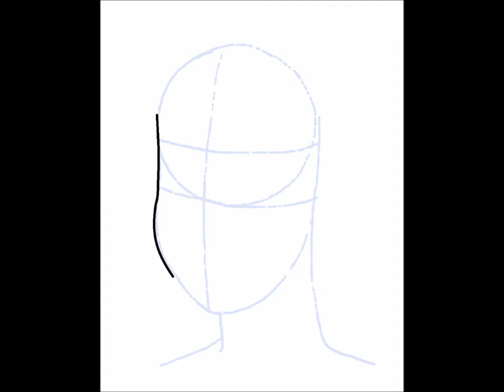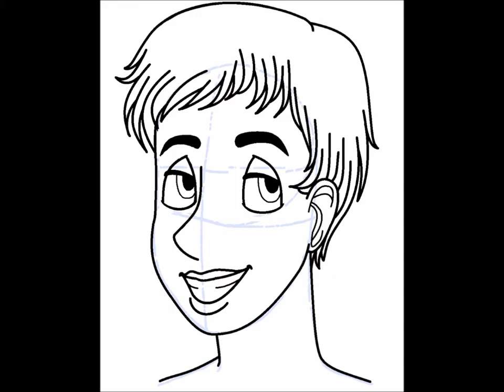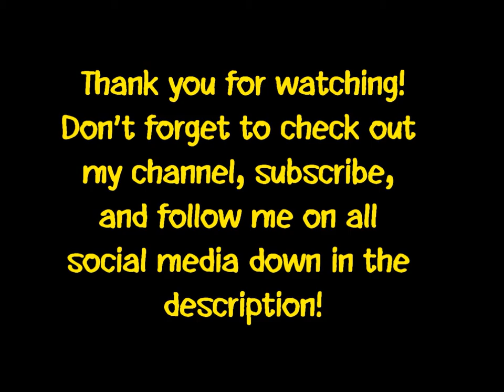Paige Hebert's Art Transformations: Happy Birthday Pete Wentz (Episode 9)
Happy Birthday, Pete Wentz! If you guys don't know who Pete Wentz is, he is the bassist of the punk pop band called Fall Out Boy, but I think most of you know who Fall Out Boy is!
If you want to buy any of my prints, then here are the two areas you can chose from: